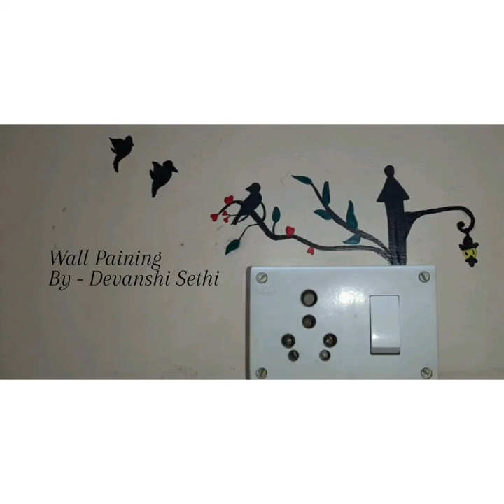WALL PAINTING || BY : DEVANSHI SETHI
Hope you all are doing great during this Corona Virus Pandemic.😊
This is my fourth video , but this is my first art video.

Painting Done By : Devanshi Sethi
Edited By: Devanshi Sethi